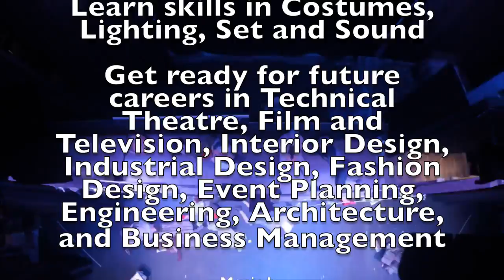Stagecraft & Design at Denver School of the Arts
This video is about Stagecraft & Design at Denver School of the Arts.